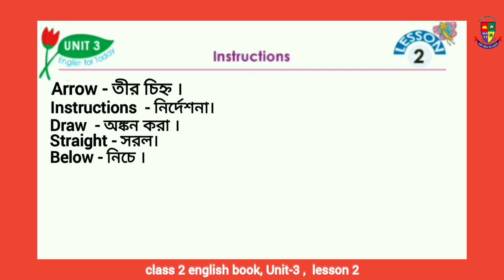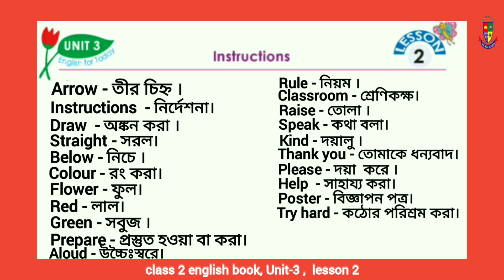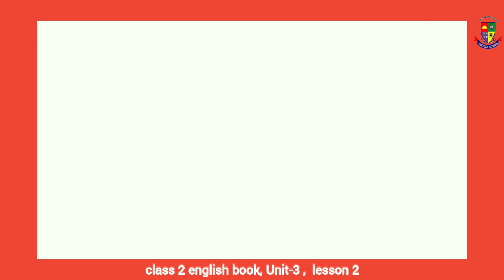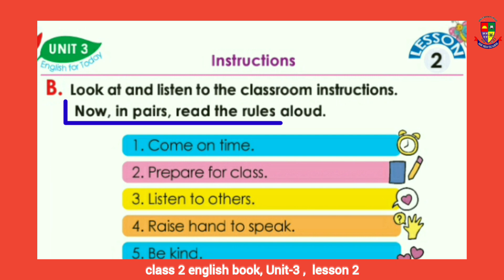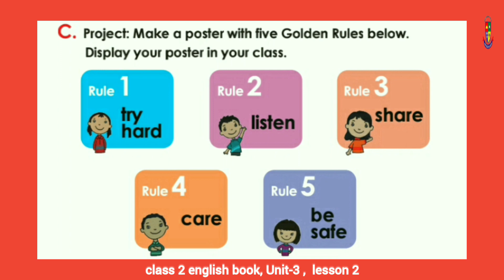২য় শ্রেণির ইংরেজি বই।। class two english book,unit 3 lesson-2.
unit - 3. Lessons: 2

শিক্ষার্থী বন্ধুরা,
রফিকরাজু শিক্ষা পরিবার একটি নাম,একটি বিশ্বাস। আর ক্যাডেট কলেজে চান্স পাওযার একটি নির্ভরযোগ্য শিক্ষা প্রতিষ্ঠান।

# class two
# class two english book
# class 2 English New book
# ২য় শ্রেণির ইংরেজি বই
# ২য় শ্রেণির অনলাইন ক্লাস
# দ্বিতীয় শ্রেণির ইংরেজি ভিডিও ক্লাস